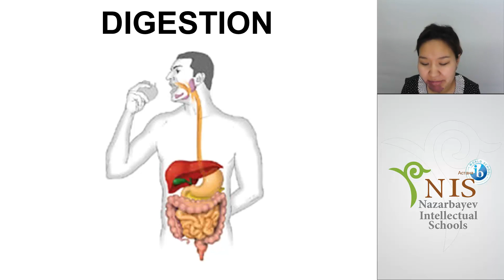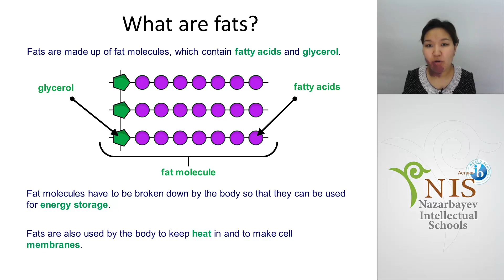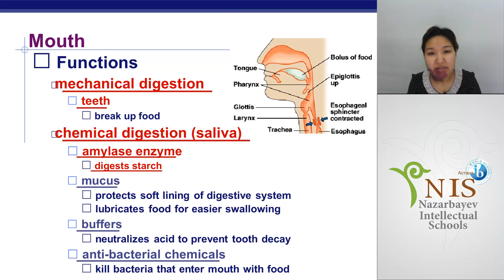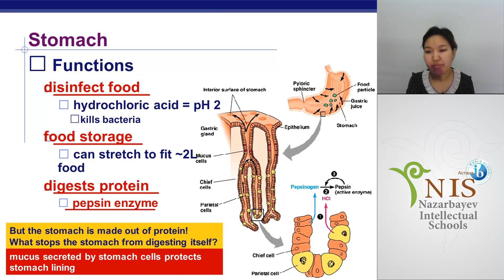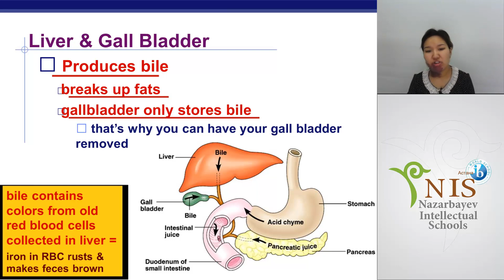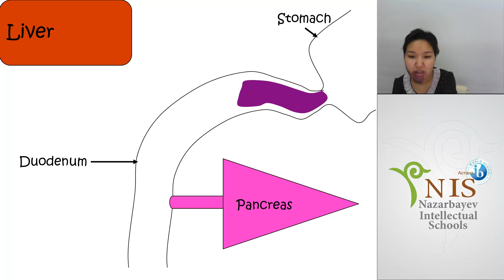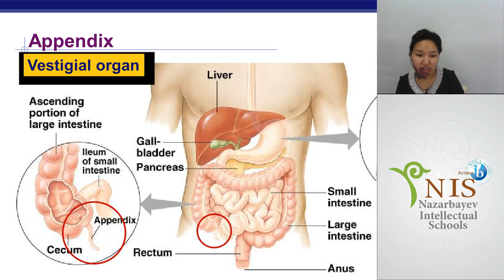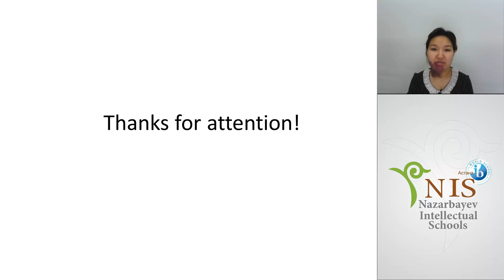Digestive system Толеубаева М М НИШ IB г Астана